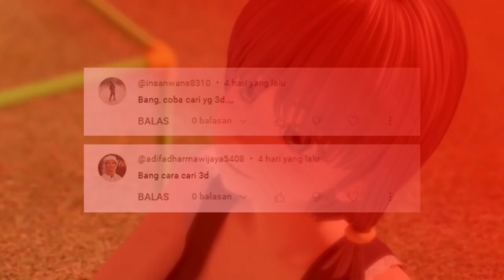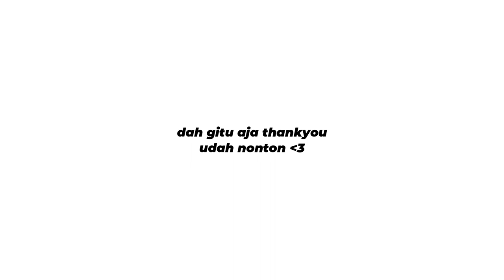REKOMENDASI ANIME GENRE SHOTA TERBAIK | REKOMENDASI ANIME #95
Anime Neko 3D